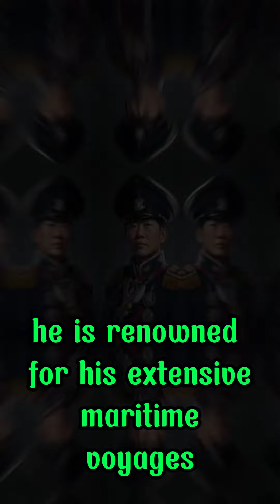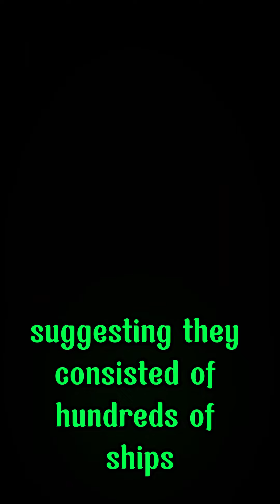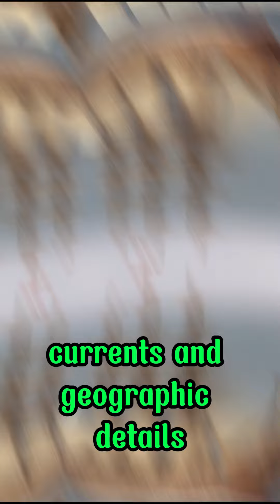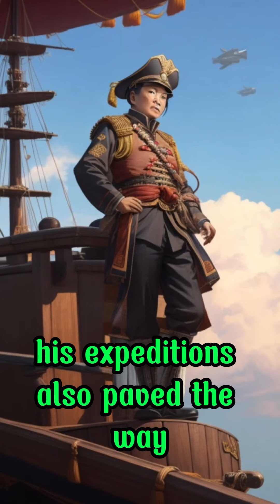10 Historical Facts About Admiral Cheng Ho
Cheng Ho, also known as Zheng He, was a Chinese explorer and naval commander during the Ming Dynasty in the 15th century. He is renowned for his extensive maritime voyages and diplomatic missions. Here are 10 facts about Cheng Ho:
1. Early Life: Cheng Ho was born in 1371 in the Yunnan province of China, then known as Kunyang. He belonged to a Muslim family of the Hui minority.
2. Service to the Ming Dynasty: Cheng Ho became a eunuch and served in the court of the Yongle Emperor (Emperor Chengzu) of the Ming Dynasty. He gained the emperor's trust and was appointed as the commander of a large fleet.
3. Seven Epic Voyages: Cheng Ho led a series of seven epic voyages between 1405 and 1433, exploring the maritime routes of the Indian Ocean and Southeast Asia. These voyages are collectively known as the "Treasure Voyages."
4. Diplomatic and Trade Missions: Cheng Ho's expeditions were not just about exploration but also diplomatic and trade missions. He established diplomatic relations, exchanged gifts, and promoted Chinese culture and goods in various foreign lands.
5. Massive Fleets: Cheng Ho's fleets were enormous, with some estimates suggesting they consisted of hundreds of ships and tens of thousands of crew members. The largest ships were said to be over 400 feet in length.
6. Navigation and Cartography: Cheng Ho's voyages were significant for their contributions to navigation and cartography. They gathered valuable information about wind patterns, currents, and geographic details.
7. Multicultural Crew: The crews of Cheng Ho's voyages were diverse and included Chinese, Muslims, Persians, Arabs, and other ethnicities. This diversity helped facilitate communication and trade with various cultures.
8. Returned Giraffes: During his voyages, Cheng Ho brought back exotic animals to China as gifts for the emperor. One of the most famous gifts was a giraffe, which fascinated the Chinese people.
9. Legacy: Cheng Ho's voyages left a lasting legacy in promoting Chinese culture abroad, strengthening trade ties, and expanding Chinese influence in the Indian Ocean region. His expeditions also paved the way for later Chinese exploration.
10. Disappearance: After his last voyage in 1433, Cheng Ho's life remains a mystery. Some accounts suggest he died during his final journey, while others propose he returned to China and lived out his life in obscurity.
Cheng Ho's voyages are a testament to the remarkable maritime exploration and diplomacy of the Ming Dynasty, and they continue to be celebrated as a significant chapter in world history.